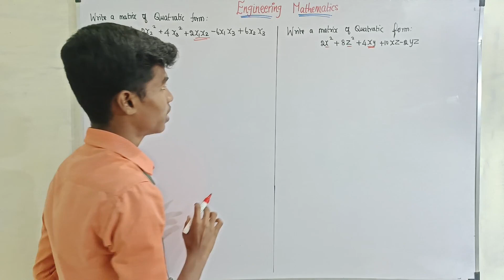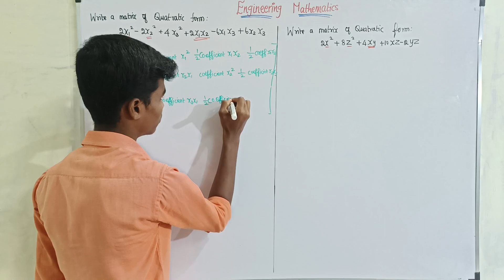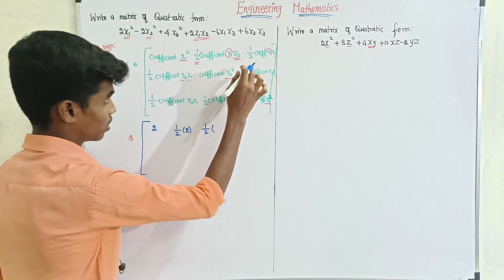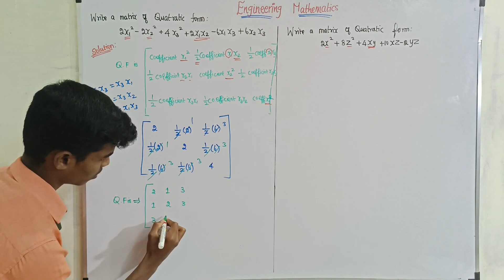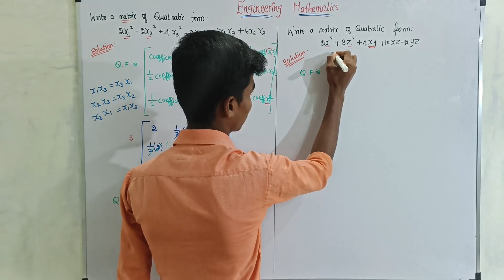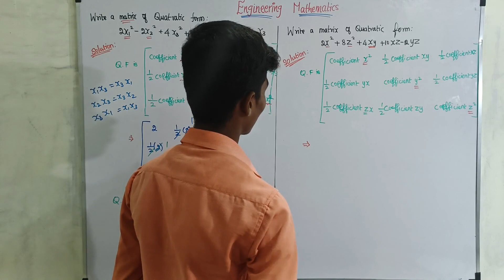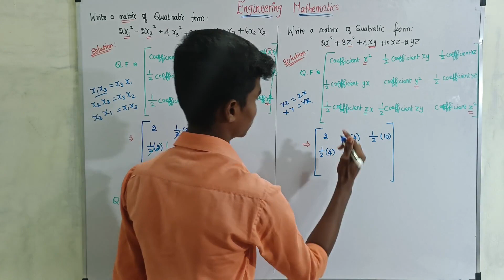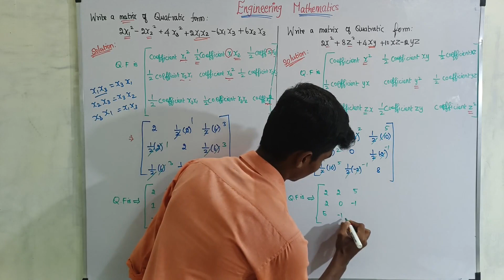Matrix Quadratic Forms in Engineering Mathematics | Explanation in tamil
⚙️Matrix Quadratic Forms
⚙️Engineering Mathematics